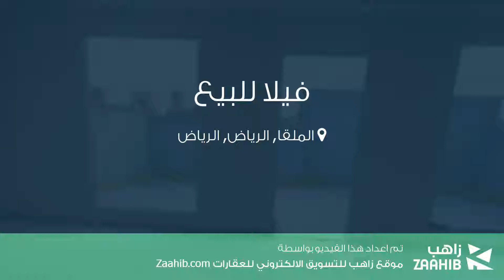فيلا للبيع في طريق أنس ابن مالك, حي الملقا, مدينة الرياض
تفاصيل العرض:-

رقم: 4256659

ميزات:-

5 الغرف, 5 غرف أخرى, 5 عدد دورات المياه, 1 سعة مرآب السيارات, مسبح, ملحق خارجي, غرفة خادمة, غرفة سائق, سكني, تجاري, مصعد, صالة